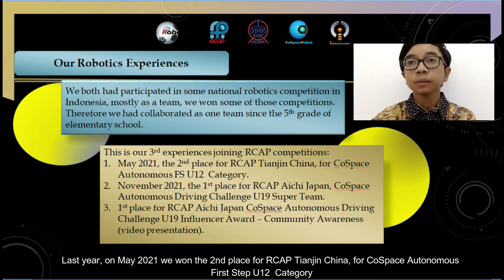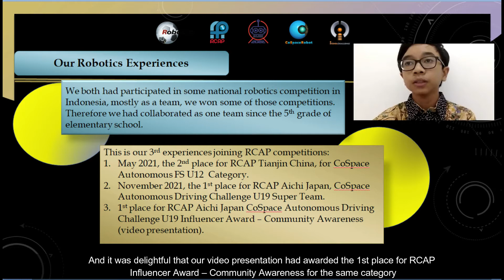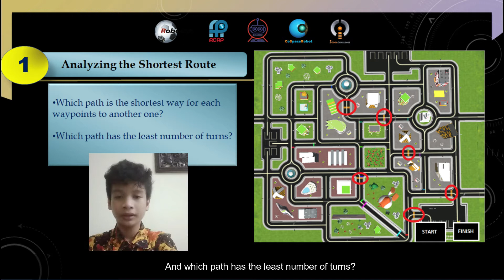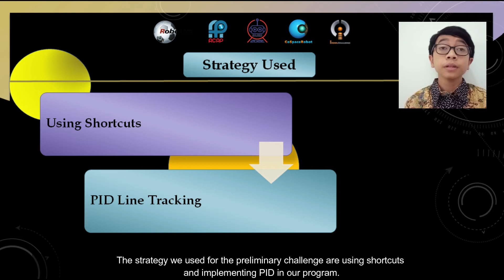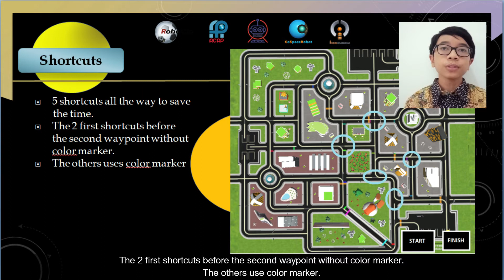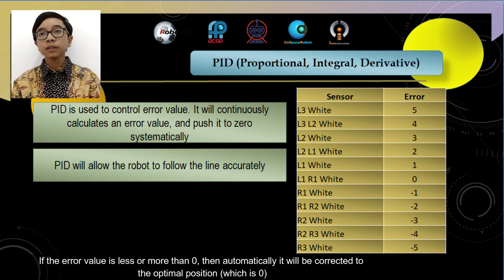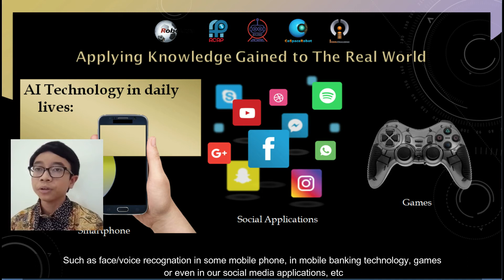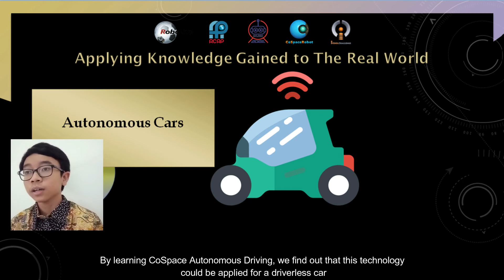TJI22.3.1 - ID3011 - Finalist Presentation - RCAP CoSpace Autonomous Driving U19 - RCAP-TJI2022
Team ID:         TJI22ID3011
Team Name:  RNB SQUAD
Institution:      SMPN 6 Surabaya
Region:           Indonesia

The award consists of five categories:
𝗣𝗲𝗼𝗽𝗹𝗲’𝘀 𝗖𝗵𝗼𝗶𝗰𝗲: in recognition of Sharing Video with 𝙈𝙤𝙨𝙩 𝙇𝙞𝙠𝙚𝙨
𝗘𝗱𝘂𝗰𝗮𝘁𝗶𝗼𝗻𝗮𝗹 𝗩𝗮𝗹𝘂𝗲: in recognition of Sharing Video with 𝙃𝙞𝙜𝙝𝙚𝙨𝙩 𝙒𝙖𝙩𝙘𝙝 𝙏𝙞𝙢𝙚
𝗖𝗼𝗺𝗺𝘂𝗻𝗶𝘁𝘆 𝗔𝘄𝗮𝗿𝗲𝗻𝗲𝘀𝘀: in recognition of Sharing Video with 𝙈𝙤𝙨𝙩 𝙎𝙝𝙖𝙧𝙚𝙨